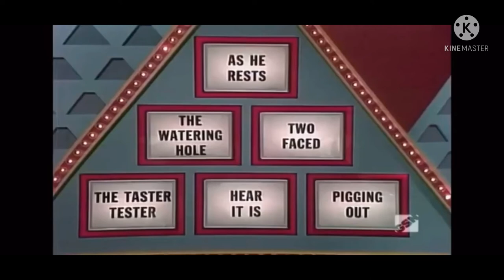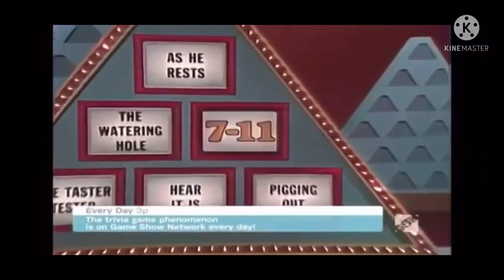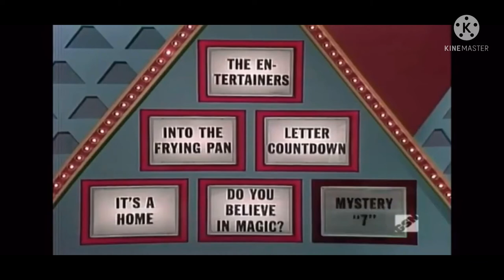The NEW $25,000 Pyramid [1983] #204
[Taped: June 24, 1983; Aired July 4, 1983] Dick Clark, the world’s oldest teenage, had passed on April 18, 2012. So, all this week in honor of his 10th anniversary of his passing I will be giving you what i think in my opinion the best 80s version of one of his pyramid shows.
In this 1983 episode, we have guests Linda Kelsey and from Three’s Company Richard Kline!